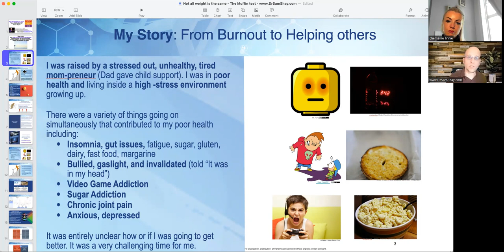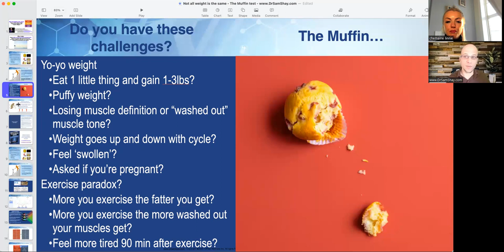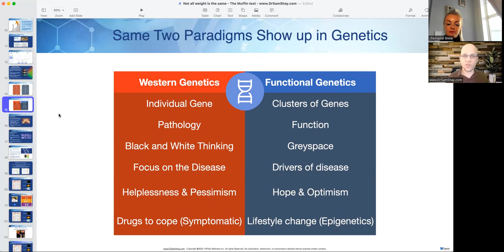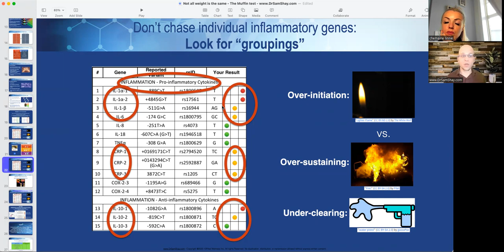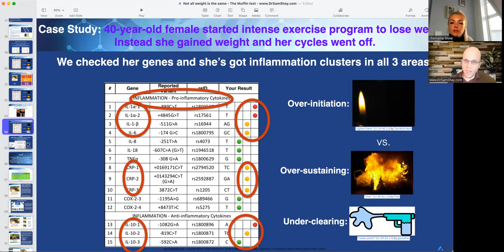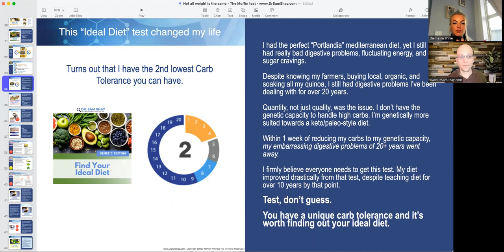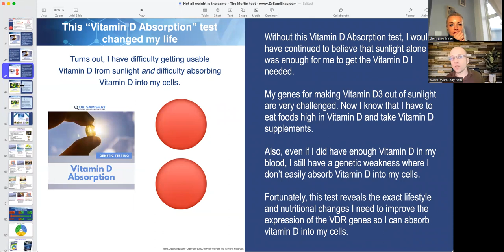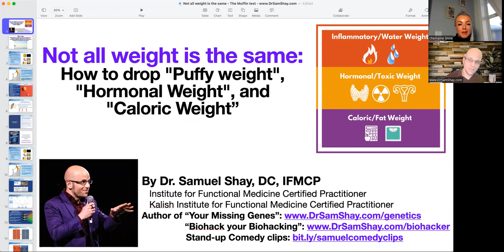Genetics & fat loss, other influences on fat loss, & more with Dr Sam Shay.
Friends, I am exited to bring you this interview with the fantastic Dr Sam Shay. This man is a genius and I really hope you glean lots of information from this chat we had. It was a longer conversation but super interesting.  And don't forget to execute on any tips.
Dr. Sam Shay, DC, IFMCP helps busy, health-conscious entrepreneurs & Mom-preneurs attain and sustain high performance, so that they can create more freedom for themselves and others. Dr. Shay walked own health journey from being chronically unwell from age 6-18, including severe fatigue, anxiety, digestive problems, chronic pain, severe insomnia, and poor nutrition. He has dedicated his life to natural medicine, functional medicine, and functional genetics, to get himself and others well. Dr. Shay has recently authored a new eBook on Genetics where you can learn the different types of genetics-based weight gain, how to future-proof your brain, food triggers, how to genetically determine your optimal carb-tolerance, vitamin D absorption, and immunity support. Get your free copy at You can learn more about Dr. Shay and his work